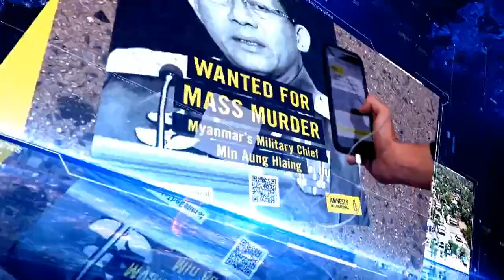ဆရာဂိုရှယ်လေးပြောတဲ့ ရခိုင့်တပ်တော် AA နှင့် 2020 ရွေးကောက်ပွဲ